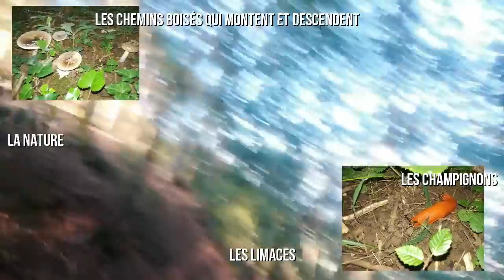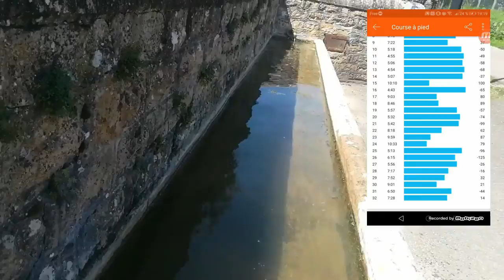LE CAP DES 30 bornes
Ça y est... Le cap des 30 bornes est passé. Heureux d'y être arrivé. Mon seul regret, n'avoir eu que du bitume pour rentrer, ça m'a tué les guibolles...
Je dois réétudier le parcours...

UTILE DESCRIPTION

➡ Musiques utilisées tirées de Filmora, en libre accès.

➡ Pour pratiquer l'escalade, baudrier PETZL, Chaussons LA SPORTIVA

➡ Pour pratiquer le trail, mes chaussures SALOMON SPEEDCROSS 4 ou SPEEDCROSS PRO

➡ Sac DECATHLON

➡ Gourde SALOMON

➡ Bandeaux publicitaires TRANSJU'TRAILou gagnés lors de précédents trails ainsi que bandeau NORMALRUNNER. Ici les liens

NORMALRUNNER : Il propose également des casquettes (j'en 3) et des tee shirts.
TRANSJU'TRAIL : Polos, tee shirts, bandeux et bonnets

➡ Logiciels utilisés:
Wondershare filmora pour le montage au début.

OBS Studio et Mobizen pour les captures.
En ce qui concerne OBS Studio, regardez des tutos sur Youtube pour l’installer (C’est ce que j’ai fait. Perso, j’ai regardé
En ce qui concerne Mobizen, il ne reste plus qu’à récupérer la vidéo dans le téléphone.

Relive ( Tof Dup), Strava (Tof Dup), le tout relié à ma montre Polar M 400: Rien de plus simple. Dans les paramètres de votre montre, sélectionner le partage de vos données sur Strava. Une fois la session enregistrée sur votre application Polar, elle est transmise directement à Strava. En ce qui concerne Relive, il suffit juste de synchroniser dans vos paramètres Relive, votre montre et votre compte Strava.

➡ Pour filmer, téléphone HUAWEI P10 PRO

TofDup